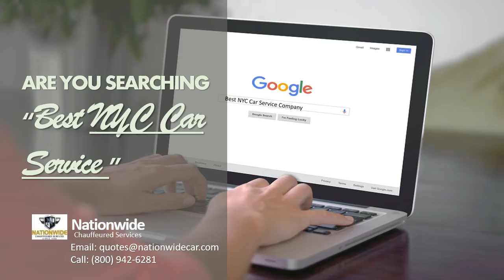NYC Airport Car Service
NYC Airport Car Service - Get a friendly airport car service to and from all commercial and private airports at the best rate in New York. Traveler Comfort Guaranteed. Next time you're flying in or out of a New York airport, Nationwide Chauffeured Services' private SUV, sedan car service is the only way to travel. Our best of industry New York Limo service with a fleet of over 800 late model Sedans, Minivans, Stretch Limousines, SUVs, and SUV super-stretch limos, Large Passenger Vans, offers transportation free of worries. Book your NYC airport transfer with Nationwide Chauffeured Services Company.